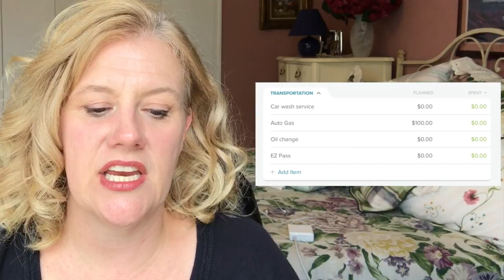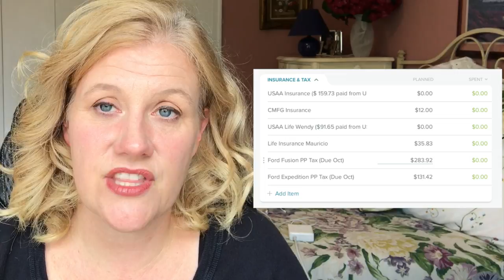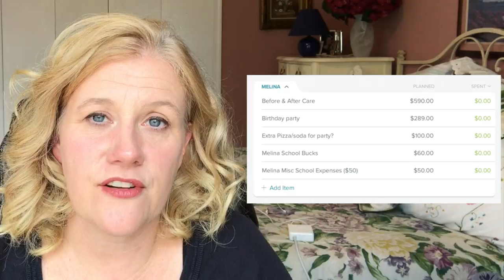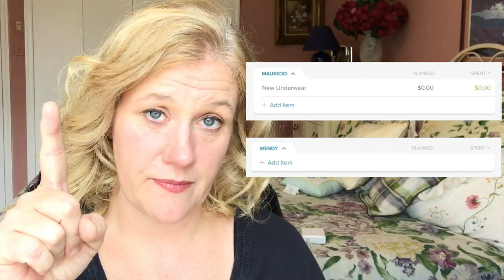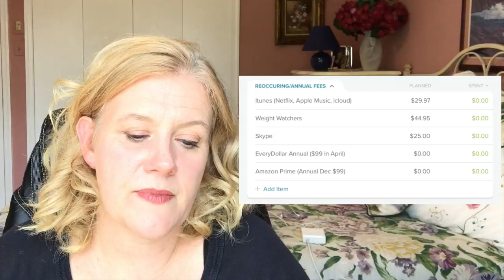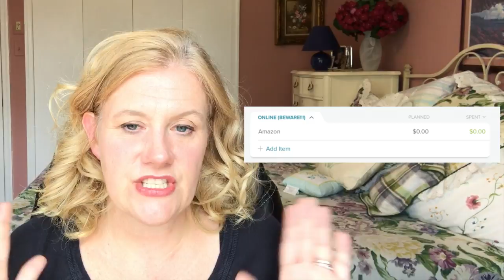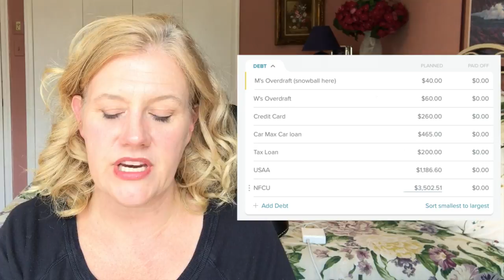Household Budget Plan: HUGE Changes Coming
We have some major budget changes coming in October. It is time for the October budget plan!  The October Budget Plan is a discussion about our October expenses (at least the expenses in October that we are planning on)!!! I'll also talk about how we will pay off debt quickly and all our monthly expenses using the Dave Ramsey inspired zero based budgeting system with EveryDollar.